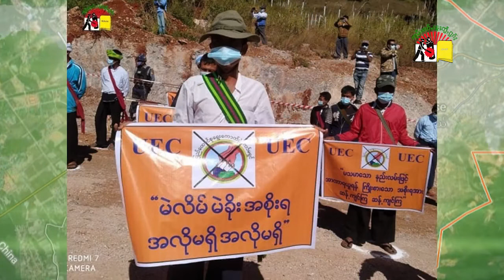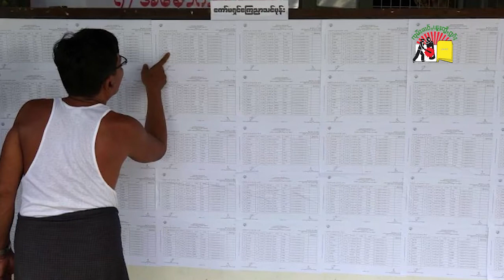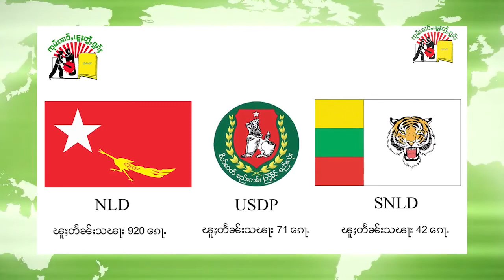လၢႆးၵၢၼ်ၶၢဝ်ႇႁွပ်ႈဝူင်ႈ 20/11/2020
SHAN Radio Weekly News 20/11/20